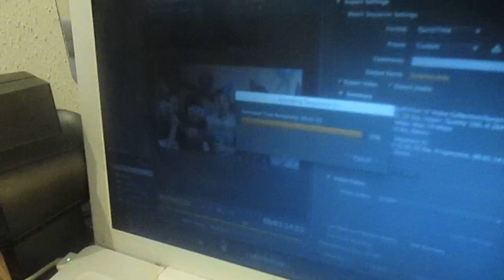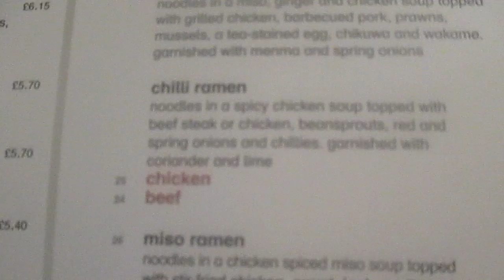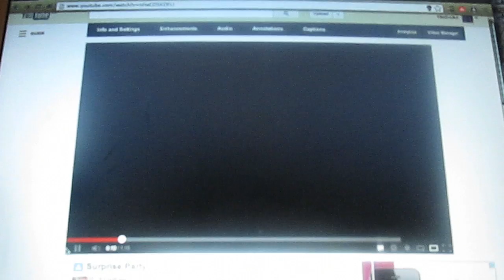A Moment Worth Keeping -- 11.01.2013 --